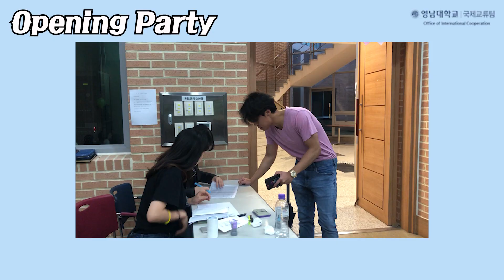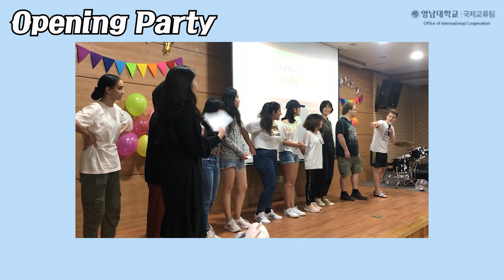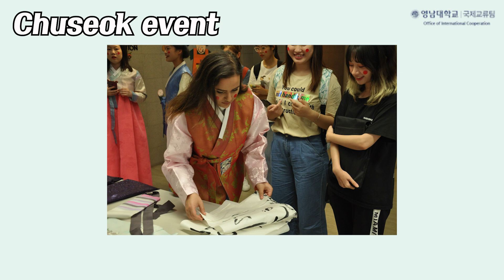2019 YU Fall Semester Farewell Party - Part 1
💗 Memories in YU 💗